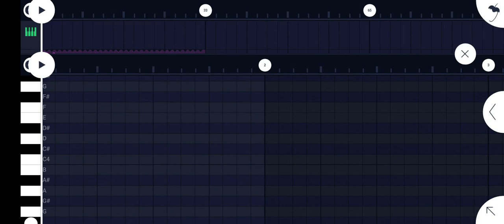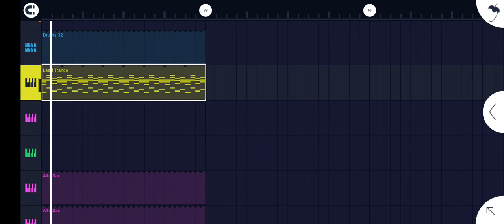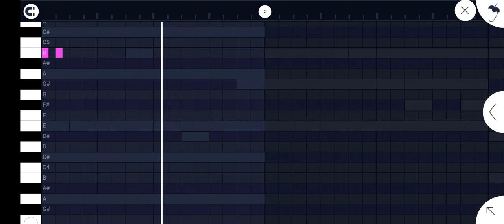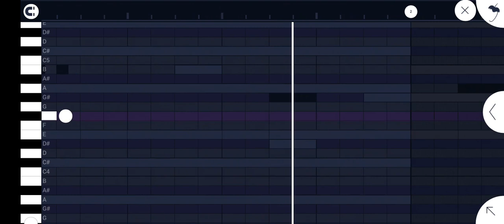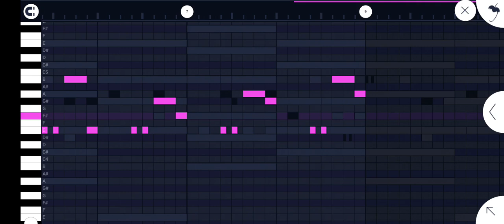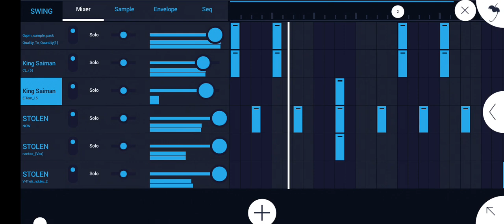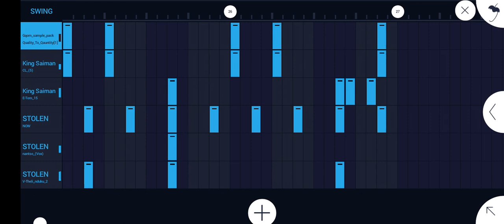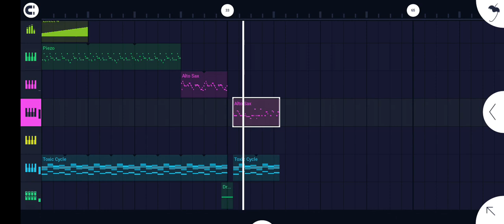how to make best trumpet 🎺 gqom from stretch on FL studio mobile+free FLM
BIRTHDAY PACKAGE
TEARS OF ENDLESS PAIN ULBUM Is now out
Links::